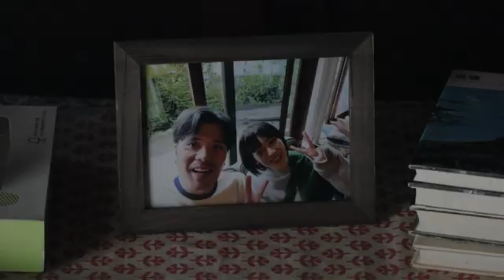映画『劇場版 ほんとうにあった怖い話 変な間取り』(2024)予告編 「劇場版 ほんとうにあった怖い話 事故物件芸人」シリーズに続き、一般投稿で寄せられた恐怖体験をもとに描くオムニバスホラー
映画『劇場版　ほんとうにあった怖い話　変な間取り』(2024)
「劇場版　ほんとうにあった怖い話　事故物件芸人」シリーズに続き、一般投稿で寄せられた恐怖体験をもとに描くオムニバスホラー
映画『劇場版　ほんとうにあった怖い話　変な間取り』

《あらすじ》
2002年、古びた民宿を訪れた若い姉妹エミとサエは、ビデオカメラで撮影しながら室内を探索する最中に、2階の奥に間取り図に記載されていない立ち入り禁止の部屋があることに気づく。2023年、一軒家で暮らす亮太は妻を亡くし深い悲しみと孤独の中にいた。そんなある日、AIと会話できるアプリの存在を知った彼は、そのAIに妻と同じ“みすず”という名前をつけて使い始める。2018年、心霊スポット探索で人気を集める配信グループ「かげろう調査団」は、視聴者からの依頼で、過去に一家心中があった家を調査することになるが……。

キャスト
阪本
みなみかわ
木村有希

スタッフ
監督 寺西涼
製作 張江肇

《レビュー》
『劇場版 ほんとうにあった怖い話~事故物件芸人~』に続くシリーズで、奇妙な間取りの家で起こる3話の恐怖体験を描いたオムニバスホラー。

2002年。ある民宿でエミとサエの姉妹がビデオカメラを回しながら探索していると、2階の奥の部屋に間取り図にない部屋があることに気づく(『禁じられた部屋』)。

2023年。一軒家で暮らす亮太は、AIのアプリに亡き妻の名前と同じ「みすず」と名付けて会話するようになる。しかし、それが悲劇の始まりだった(『話し相手』)。

2018年。林道でカメラとハードディスクが半分埋まった状態で見つかる。そこには、心霊スポット探索を配信するグループ「かげろう調査団」が一家心中のあった家を訪れる様子が収められていた(『林に埋まった映像』)。

各話の主演をゆきぽよこと木村有希とゆみちぃこと木村友美の姉妹、お笑いコンビ「マユリカ」の阪本、芸人のみなみかわが担当。奇妙な間取りの家に隠された驚愕の真相を3つのエピソードで描き出す。

間取り図に記されていない開かずの間のある宿を舞台にした『禁じられた部屋』が面白かったが、ほか『話し相手』『林に埋まった映像』もよく出来た作品だった。